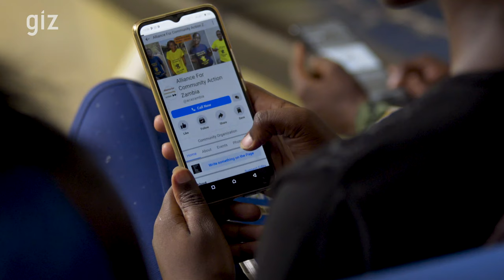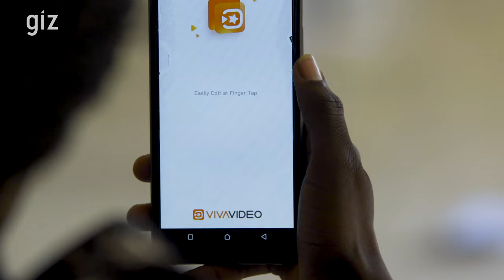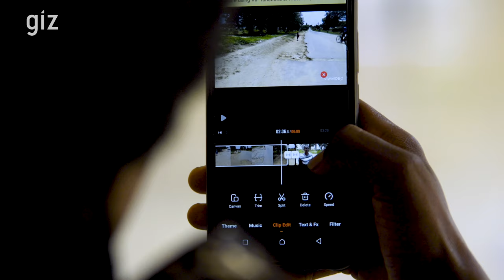Speak Up Girls – Empowering women and girls as citizen journalists in Zambia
The SpeakUpGirls project was executed by the Alliance for Community Action Zambia (ACA) with funding from GIZ through the Civil society participation in governance reform and poverty reduction in Zambia (CSPP).
The documentary outlines the journey of 40 women and girls from 2 provinces in Zambia who were trained as citizen journalists. The women and girls used smartphones phones to create and report on stories centred around demanding accountability from duty bearers in their communities. The project saw collaborations with TEDxLusaka as well as Agents of Change Foundation (ACF), thus increasing visibility for the women and girls. The women and girls successfully graduated from the project and continue raising awareness and demanding accountability.